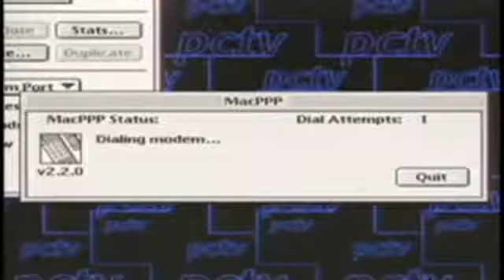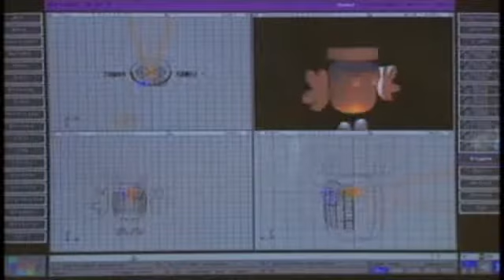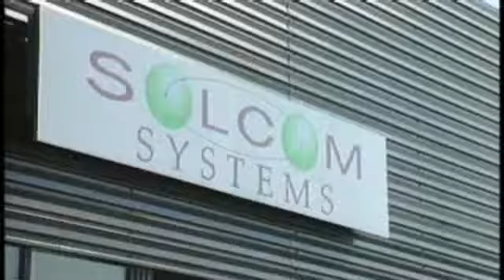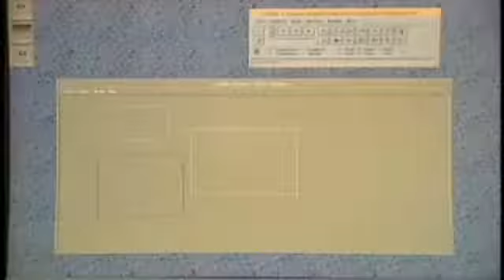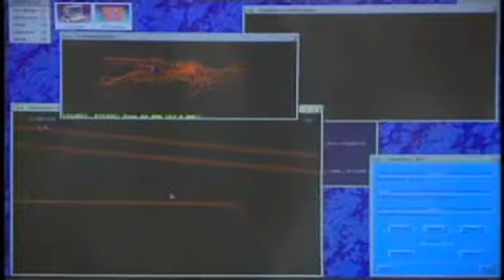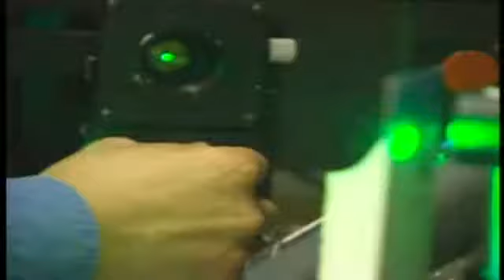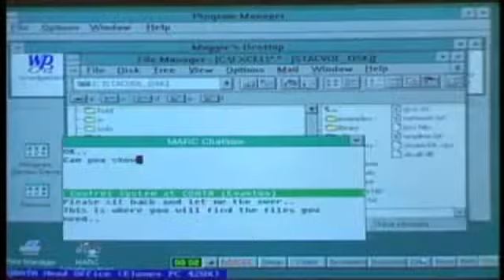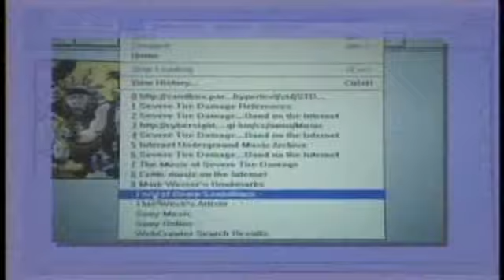Silicon Glen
These videos are from the now defunct Education Scotland website on Scotland's history. They are available here, but no longer maintained and may contain out of date information.